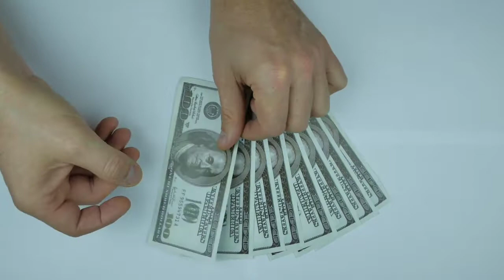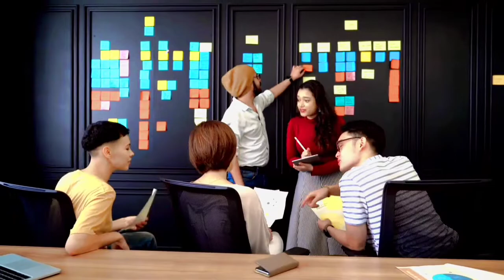कपड़े की दुकान कैसे खोले दुकान कैसे शुरू करें दुकान खोलने से पहले क्या करें clothing business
how to start garment business kapde ka business kaise kare 2022

kapde ka business kaise start kare how to start clothes business

how to start ladies garment shop

how to start garment shop

how to start readymade garment business in hindi

how to start shirt selling shop how to start a garment business

kapde ka business kaise shuru kare how to start a garment business online

kapde ka business kaise start kare mumbai kapdo ka business kaise kare

kapde ka business kaise kare - start clothing

कपड़े की दुकान कैसे खोले,रेडीमेड गारमेंट दुकान कैसे खोलें,पेंट की दुकान कैसे खोले,कपड़ों का व्यापार कैसे करें,कपड़े की दुकान की sale कैसे बढ़ाएं,कपड़ों की दुकान,कम पैसे में दुकान का काउंटर और रेख बनाए,कम वजट में किराना दुकान कैसे शुरू करें,नई दुकान खोलने से पहले क्या करें,कपड़े का बिजनेस,नई दुकान खोलने से पहले के उपाय,दुकान के लिए सस्ता रैक कैसे बनवाएं,नई दुकान खोलने से पहले क्या करना चाहिए,नई दुकान खोलने से पहले किये जाने वाले उपाय,कपड़ों का होलसेल मार्केट
20 Village Business Ideas Village Business Ideas 2021 Top 10 Small Business for Village/gaon ke liye 20 best business / gaon ke liye best small business ideas.

Friends, in today's video we will tell you about 20 best village business. Which you can start in India in 2021. Friends, all these 20 business are the best small business ideas for the village, which you can start with low investment. Friends, in today's video we will tell about 20 best small business ideas for villages in India in 2021.20 best small business for village. Which you can start in your village in part time business or full time business. Today I will tell you about 20 Best Village Business Ideas 2021. In this video we will tell you 20 small business ideas for village, which are best business ideas for village in 2021. Which you can start in any village in India and get good income. In this video we will tell you about 20 best small business for village. In Which Top 10 Village Business Like Sound Service Business, Beauty Parlor Business, Kirana Shop, Fancy Store, Tuition Center, Choice Center, Ladies Tailor, Kabbadi Business, Vegetable Business, Welding Shop, Screen Printing Business, Flour Mill Business, Masala Business, Textile Shop, readymade cloth business, youtube channel, tent house, papad making business, pickle making business, saree business etc. T शुरू